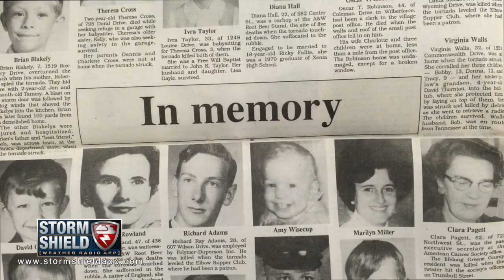1974 Super Outbreak Part 1: A History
The 1974 Super Outbreak remains the worst tornado outbreak in U.S. History. Storm Shield looks back at what caused the terrible weather that day and the destruction it left behind.